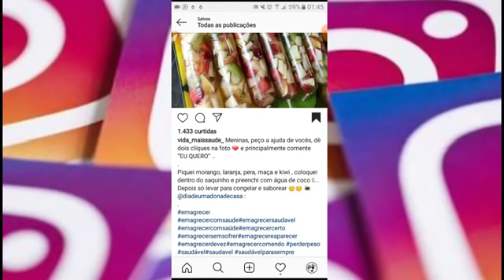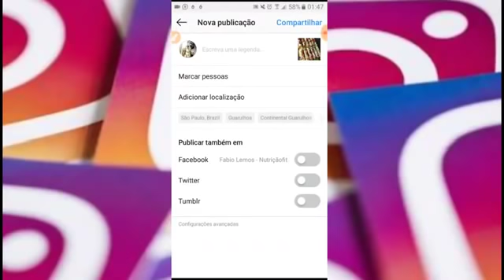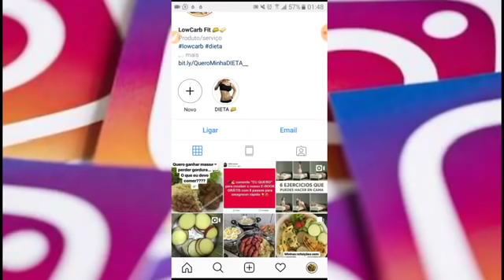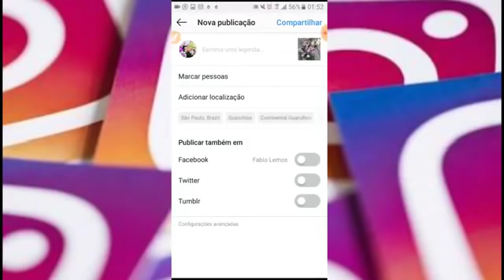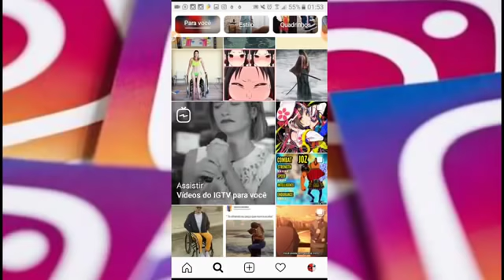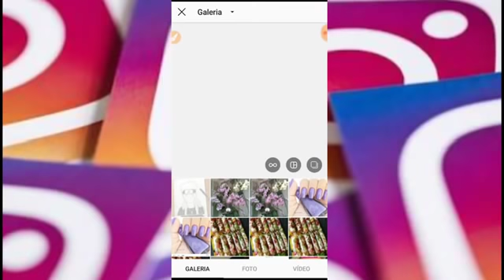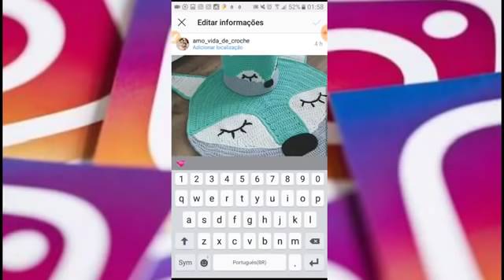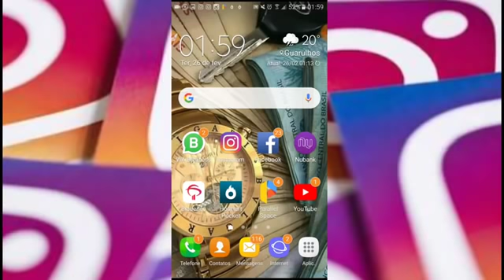DUAS DICAS PARA VOCÊ TER SUCESSO NA INTERNET E GANHAR MAIS DINHEIRO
nesse vídeo bem interessante eu falo um pouco sobre a persistência e o foco, e dou algumas dicas para você seguir e ter sucesso na internet  todos os dias

ABRAÇOS E SUCESSO A TODOS